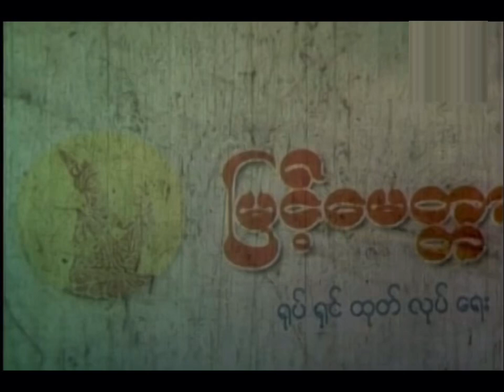Myint myittar film production (2002, Myanmar)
Taken from a chit the lay pyay